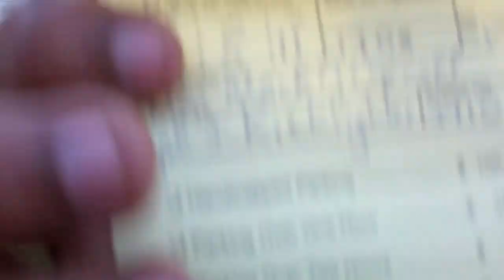OUTAKES & DELETED SCENES PART 1 [MrTOFinc]